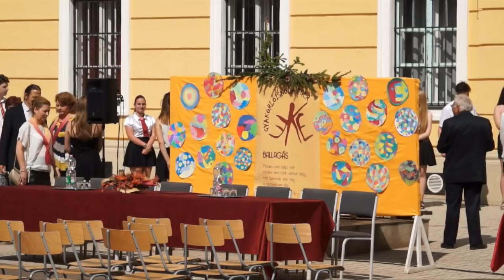EKE Gyakorlógimnázium-Ballagás_2018.05.04.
Szüleik, tanáraik diáktársaik körében búcsúztak
Gimnáziumi ballagás 2018

3, lelkes fiatalokból álló osztály búcsúzott az Eszterházy Károly Egyetem Gyakorlóiskolájától. A május 4-i ballagáson a rekkenő hőség ellenére is voltak a meghatottságtól lúdbőrös pillanatok. A végzősök érzékeny, emlékekkel tűzdelt búcsúja, az itt maradottak biztató szavai, a szülők, hozzátartozók büszke mosolya, a pedagógusok féltő tekintete övezte az ünnepséget. A versek, dalok az útkeresés izgalmát, a célok megvalósítását, egy új életszakasz kezdetét villantották fel.

Légrádiné Kőházi Timea igazgatóasszony ünnepi beszédében arra ösztönözte a fiatalokat, hogy az itt megszerzett tudásukra alapozva, biztosan haladjanak tovább a megkezdett úton.
A rendezvényen, a hagyományokhoz híven, számos kitüntetést, elismerést vehettek át azok a diákok, akik tanulmányi, sport vagy közösségi tevékenységük alapján kiemelkedő teljesítményt nyújtottak.